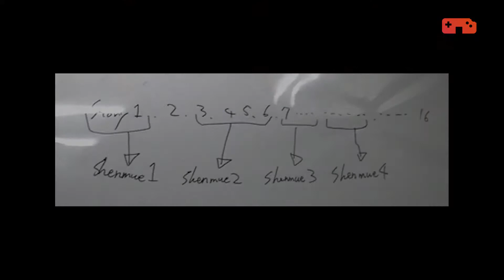20 ปี Shenmue กับอนาคตของซีรีส์เกมพลิกวงการ [Appetizer]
Shenmue ตำนานเกมอันโด่งดัง ที่ถูกภาวะทางการเงินเข้าจู่โจมทำให้ไม่ได้ทำภาคต่อ หลังจากทิ้งปมไว้อย่างยาวนาน ในปี 2019 นี้คุณ Yu Suzuki โปรดิวเซอร์ของเกมได้ปล่อยตัวอย่างพร้อมกับวันวางจำหน่าย ภาคที่ 3 ของเกม Shenmue การกลับมาให้เราเหล่าเกมเมอร์ได้มาดื่มด่ำกับเนื้อเรื่อง ใครที่ไม่รู้จักเกมนี้เลยหรือใครที่เคยมีประสบการณ์เล่นทันตั้งแต่ภาคแรกก็มาพูดคุยกันได้
ขอให้อิ่มหนำกับการเล่นเกม